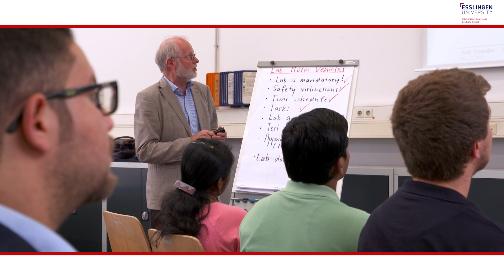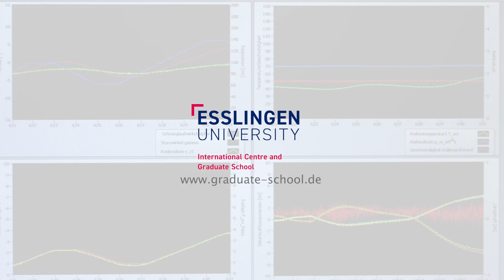Automotive Systems Master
Build your career in Automotive Systems! The programme is designed for students who wish to become highly qualified engineers in the field of automotive systems, who wish to work in the development of feedback control systems, automotive software and automotive electronics.
Students can choose between two majors: Automotive IT and Vehicle Systems

Hochschule Esslingen - University of Applied Sciences

Studies in the fields of technology, business and social affairs - Around 6300 students - 31 Bachelor's and 14 Master's degree programmes - Excellent teaching combined with a high practical component - Applied research - Represented in numerous rankings among the best universities in Germany